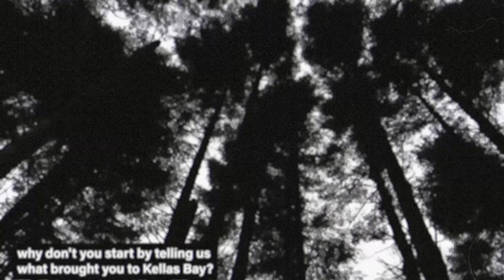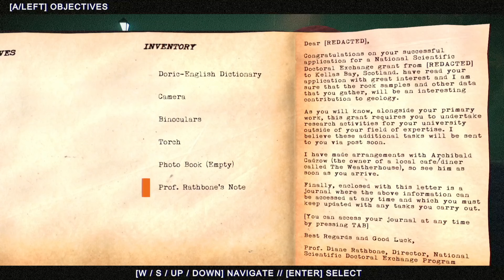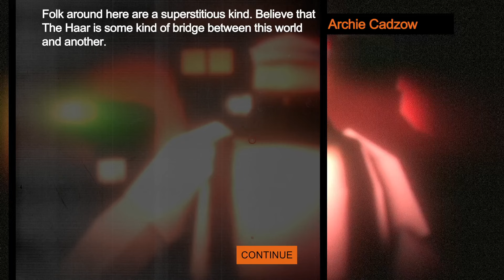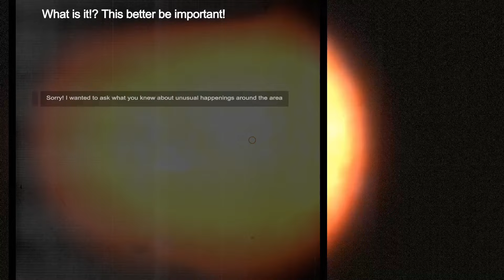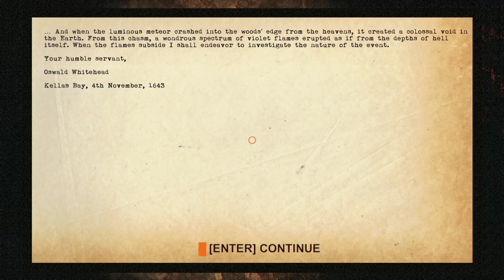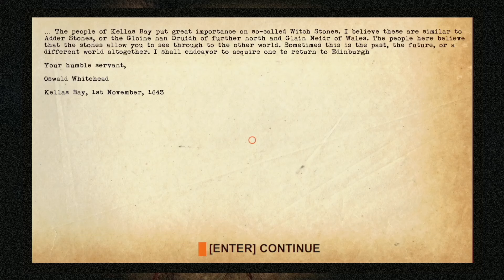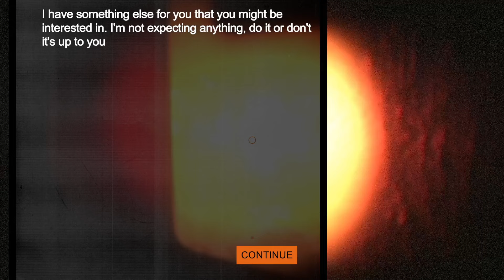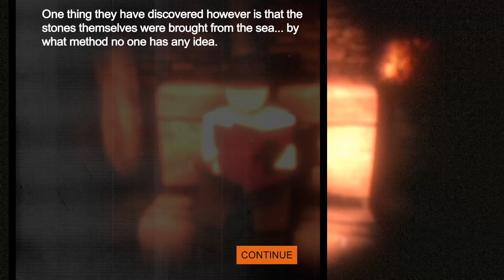It Sleeps Below the Haar - A Hauntingly Beautiful Cosmic Horror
Part 1 of my playthrough of It Sleeps Below the Haar.